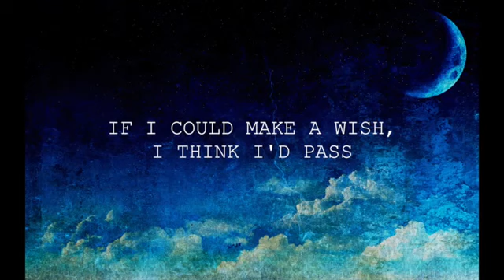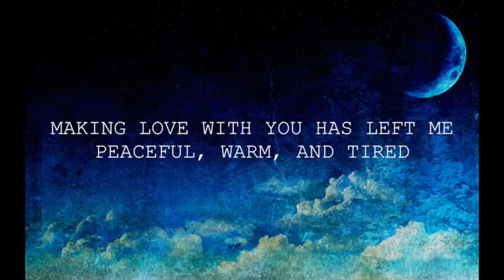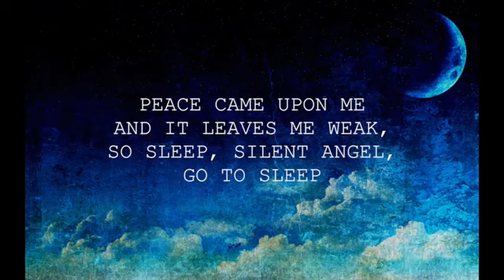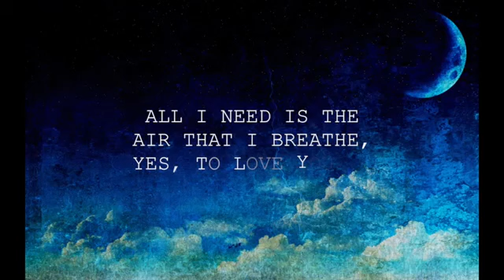The Air That I Breathe The Hollies Lyrics ☾☀1